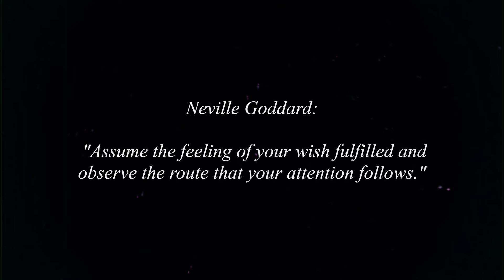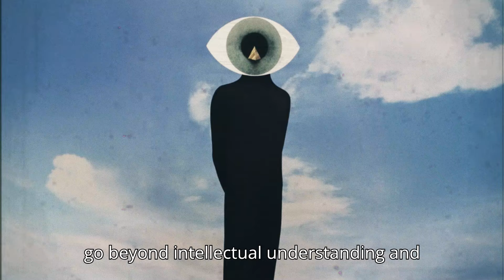Ditch Manifestation Videos and Take Real Action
Are you tired of watching endless manifestation videos on YouTube without seeing any real changes in your life? You start with one self-improvement video, dive into Neville Goddard's lectures, soak up Bob Proctor's insights on paradigm shifts, and wrap up with Dr. Joe Dispenza's meditations. Each video fills you with hope and excitement, but when you close your laptop, nothing has changed. Why? Because passive consumption doesn’t lead to transformation.

In this video, we explore how to break free from the cycle of passive content consumption and start taking real, effective action towards your goals.

What You'll Learn:
1. The illusion of progress and why watching videos isn't enough.
2. How to move from understanding concepts to embodying them in your daily life.
3. Practical steps to create a space for embodiment and truly live your desires.
4. Techniques to shift from anxiety to assurance, enhancing your manifestation practice.
5. The power of creative visualization and tools to enhance your practice.
6. The importance of consistent practice and how to make it a daily habit.

Key Takeaways:
- Embrace the practice of embodiment to make your desires a tangible reality.
- Transition from merely consuming content to actively applying manifestation principles.
- Develop a consistent routine that reinforces your goals and reduces anxiety.

Join us on InnerSoul Insights as we delve into the actionable steps you can take to transform your life. Stop watching and start doing! Embrace the power within you and begin manifesting your dreams today.